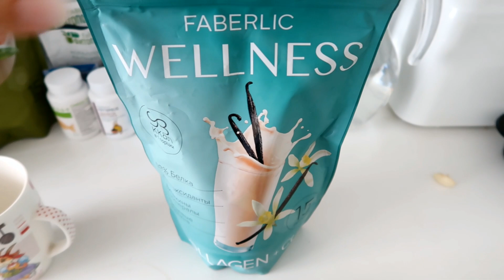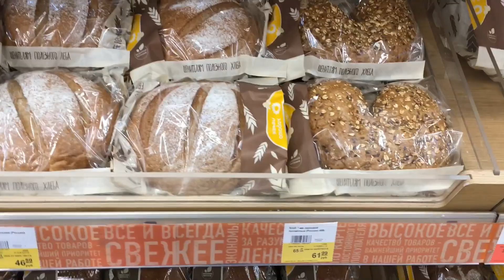Живу по интуиции. Что она мне подсказывает? Ретроградный меркурий. Мои происшествия.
Влог - живу по интуиции, внутренний голос. Ретроградный меркурий. Мои происшествия. Мой неудачный заказ на Айхерб. Фильм - Девять жизней Луи Дракса. Новыйгод в Ленте. Неудачный день покупок.